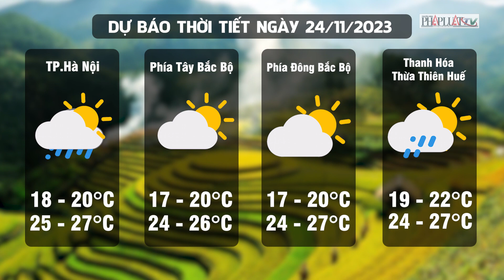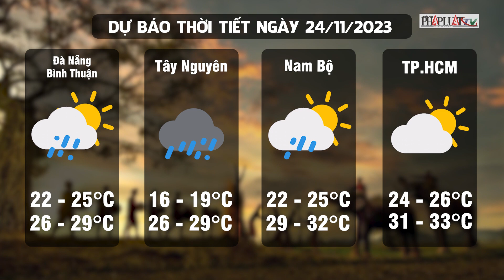Dự báo thời tiết đêm nay và ngày mai 24-11: Miền Bắc mưa lạnh về đêm, miền Nam mưa rào | Tin nhanh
PLO | Trung tâm dự báo khí tượng thủy văn quốc gia cho biết, trong đêm nay 23-11, một bộ phận không khí lạnh nhẹ tăng cường xuống nước ta, khiến thời tiết miền Bắc nhiều mây âm u, sương mù bao phủ. Tuy nhiên, do không khí lạnh tác động yếu nên nền nhiệt miền Bắc vẫn duy trì ở ngưỡng rét 17-20 độ, vùng núi cao dưới 16 độ. Trong khi đó, thời tiết Trung Bộ chịu ảnh hưởng của sóng lạnh nên trời nhiều mây, có mưa vài nơi; từ chiều hầu khắp toàn vùng có mưa rào rải rác và có nơi có giông. Tại Nam Bộ, cơ quan khí tượng dự báo mưa rào xuất hiện về chiều và tối, tập trung tại miền Tây. Thời tiết vẫn lạnh về đêm và sáng sớm với mức nhiệt thấp nhất 22-25 độ C kèm gió đông bắc cấp 2-3.